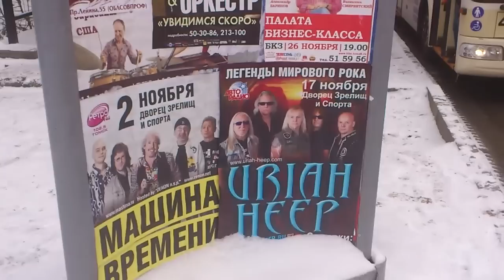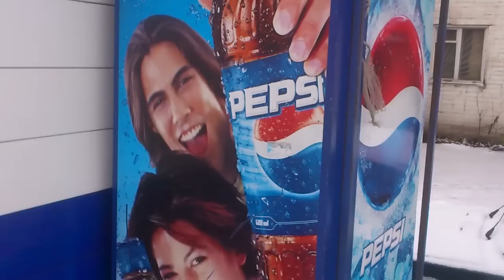Камера Sony Ericsson Xperia Neo, тест, HD-видео